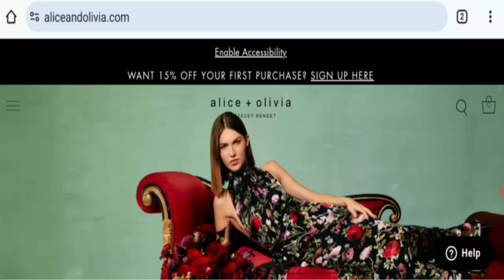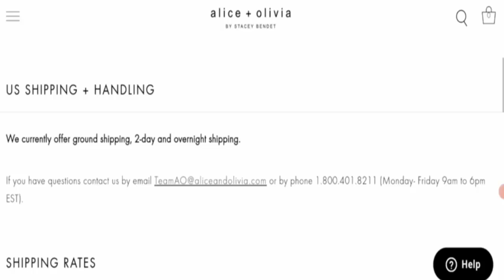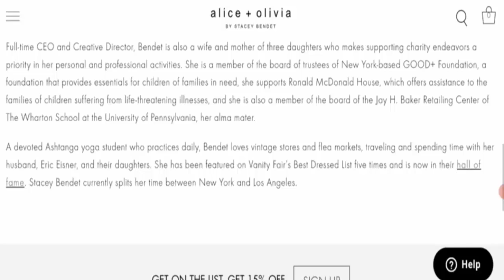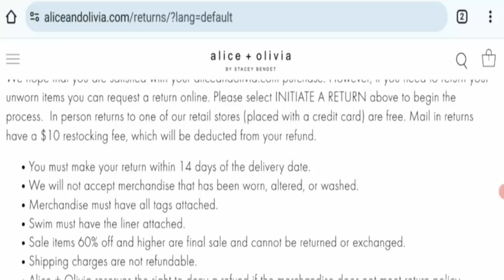Alice and Olivia Reviews (Nov 2024) - Is This A Legit E-Commerce Site? Find Out! | Scam Inspecter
Do you want to know about Alice and Olivia Reviews?  Watch this video till end because in this video you will get to know about the legitimacy of the site.

Scam Inspecter